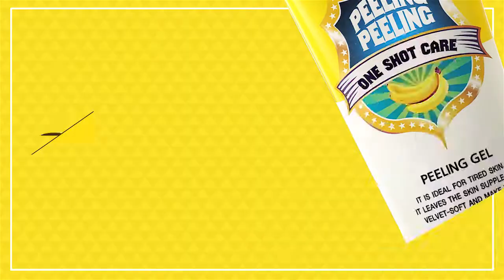[인포머셜/인포머셜 대행] 각질 제거제 바나나필링필링